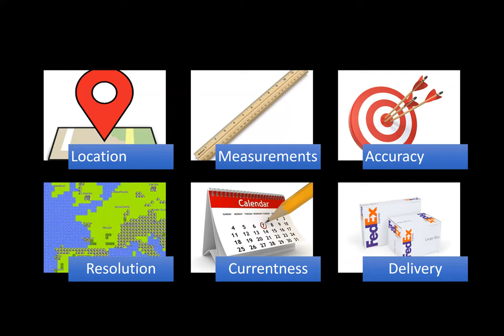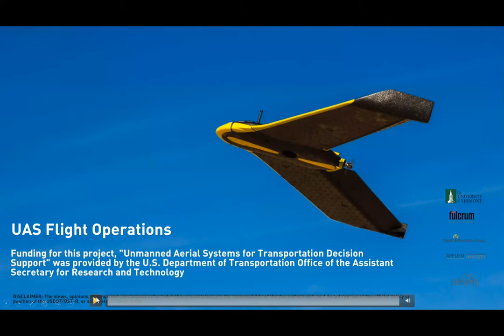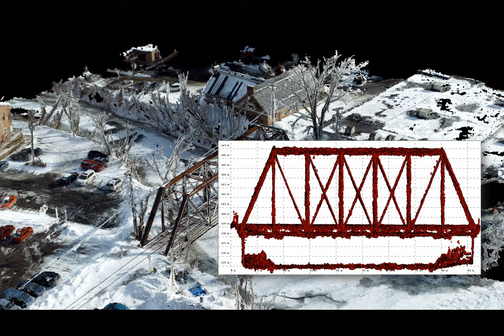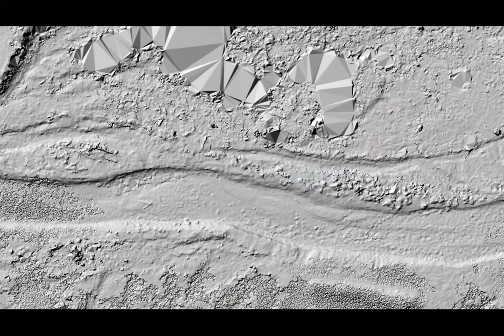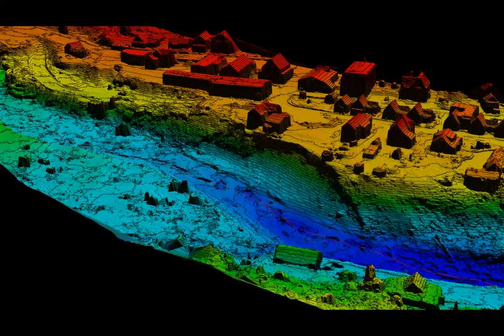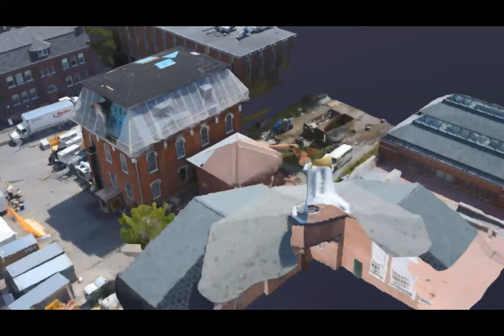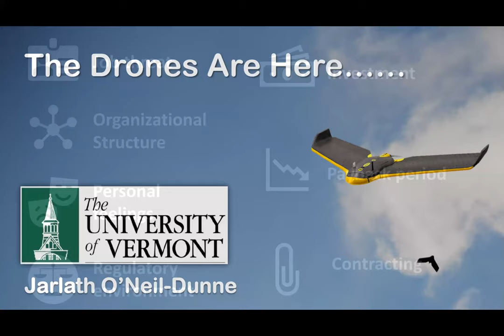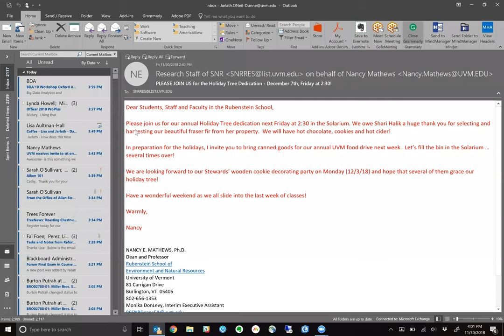The Drones are Here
Jarlath O’Neil-Dunne | Wheatland Seminar | Friday November 30, 2018